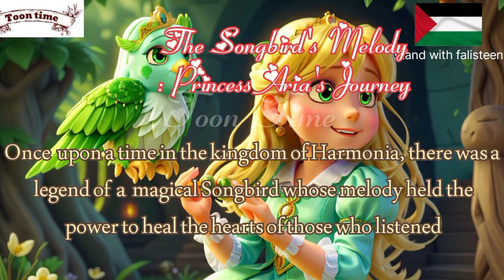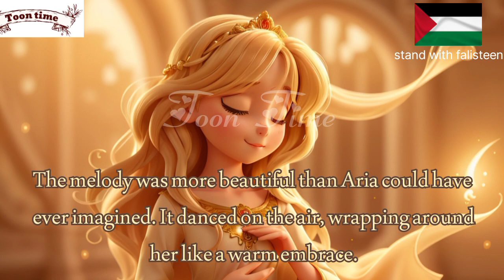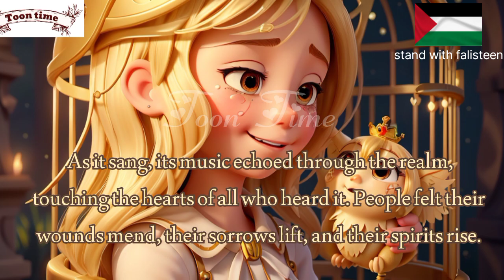This could change song bird melody forever# stories#english story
Title: The Songbird's Melody: Princess Aria's Journey

Once upon a time in the kingdom of Harmonia, there was a legend of a magical Songbird whose melody held the power to heal the hearts of those who listened. Princess Aria, with her emerald eyes and golden hair, was captivated by this tale from a young age. She longed to hear the enchanting melody and experience its soothing embrace.

As Aria grew older, she became determined to find the Songbird and uncover the secrets of its song. With the blessing of her parents, King Cedric and Queen Seraphina, she embarked on a journey that would take her through enchanted forests, across rugged mountains, and across vast oceans.

Aria's path was fraught with challenges. She encountered mischievous sprites in the Whispering Woods, traversed treacherous bridges guarded by trolls, and weathered fierce storms at sea. Yet, her determination never wavered. Along the way, she made unlikely allies - a wise old owl named Orion, a mischievous pixie named Luna, and a gentle giant named Cedric who had a heart as large as his stature.

Together, they faced trials and tribulations, their bond growing stronger with each obstacle they overcame. As they ventured deeper into the heart of the realm, the legend of the Songbird began to take shape. They learned of an ancient prophecy foretelling that only the true-hearted could unveil the Songbird's melody and harness its power.

Guided by the clues they discovered, the companions arrived at the legendary Luminous Glade, a place of pure magic and untamed beauty. There, beneath the silvery moonlight, they found a golden cage suspended from the tallest oak tree. Within it, a radiant Songbird with feathers that shimmered like a thousand stars.

Aria approached the cage, her heart pounding with anticipation. She spoke softly to the Songbird, telling it of her quest and her yearning to understand the secrets of its melody. The Songbird, sensing Aria's sincerity, began to sing.

The melody was more beautiful than Aria could have ever imagined. It danced on the air, wrapping around her like a warm embrace. She felt a profound sense of peace and an overwhelming desire to share this gift with her kingdom, where so many hearts longed for healing.

With tears of joy streaming down her face, Aria gently opened the cage, allowing the Songbird to soar into the night sky. As it sang, its music echoed through the realm, touching the hearts of all who heard it. People felt their wounds mend, their sorrows lift, and their spirits rise.

Word of Princess Aria's journey and the Songbird's melody spread far and wide. From that day on, the kingdom of Harmonia flourished, and its people lived in harmony and joy. Aria's name became synonymous with hope and love, and she ruled her kingdom with grace and compassion, knowing that true strength lay not in power, but in the ability to heal and inspire.

And so, the legend of the Songbird's Melody lived on, a testament to the enduring power of love, courage, and the magic that dwells within us all.
listen english
# story
story for kids
listen english
# storyenglish